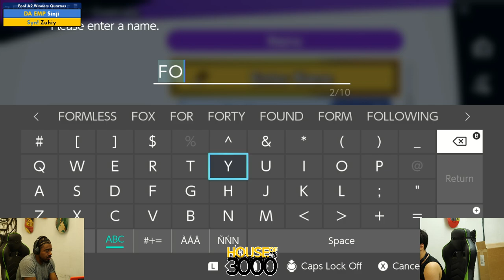Xeno351 Pool A2 Winners Quarters Sinji vs Zuhiy